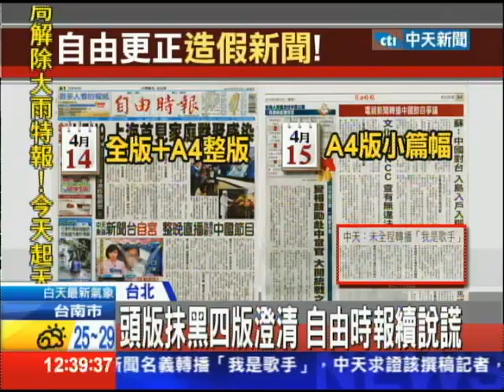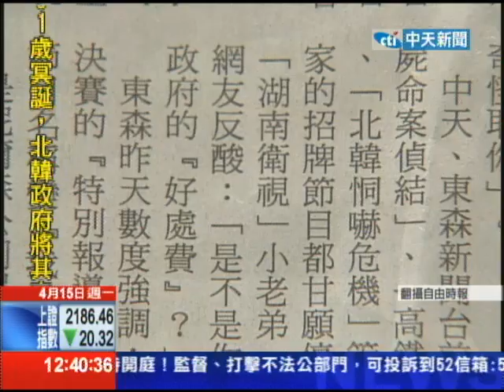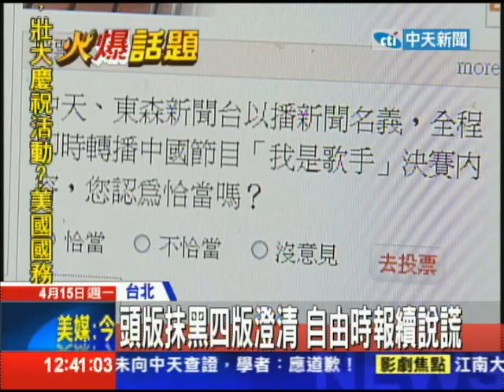20130415中天新聞 頭版抹黑四版澄清 自由時報續說謊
自由時報昨天以頭版栽贓中天新聞，在12號晚間，直播5小時「我是歌手」節目，今天卻僅在四版澄清，中天未全程直播！中天新聞求證自由時報頭版撰稿記者，他坦承文章被修改過，至於是誰下令造假新聞？求證自由時報，發言人竟然要求，得提供承認被改新聞的記者名字，才要回答。不知檢討，學者痛批自由時報悖離新聞倫理！